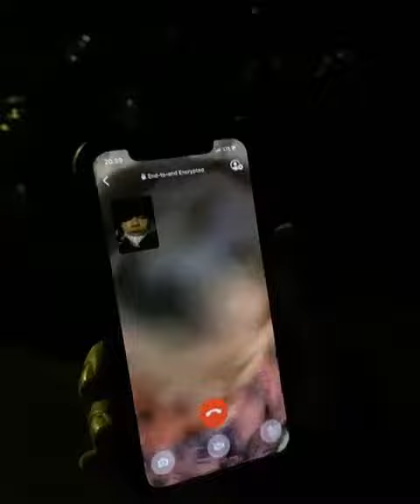ONYO DAN SI BONTOT VC_GEMES BANGET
Hallo beb, lihat deh mereka yang asik vc bareng...
Mereka saling menyayangi satu sama lain!!